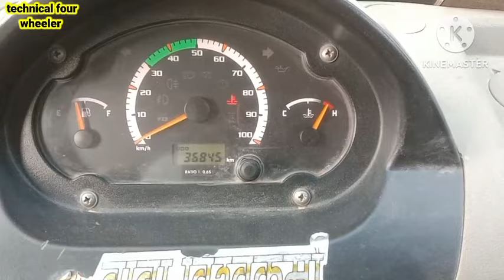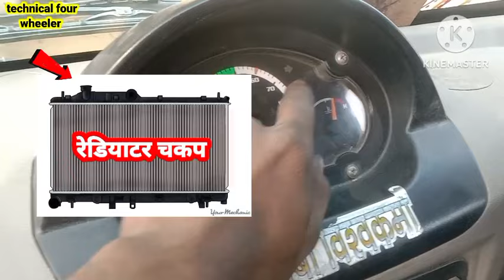problem solve kaise kare टाटा मैजिक ओवरहीटिंग प्रोबलम सल्भ कैसे करें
टाटा मैजिक इंजीनियर हिटिंग प्रॉब्लम
टाटा मैजिक थरमो वाल  चेंजिंग कैसे करें